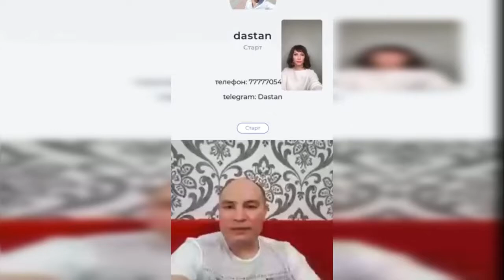Как получить Супер ЧЕК за день 2000$ в GL TOR SYSTEM